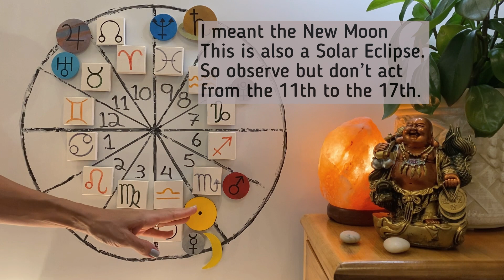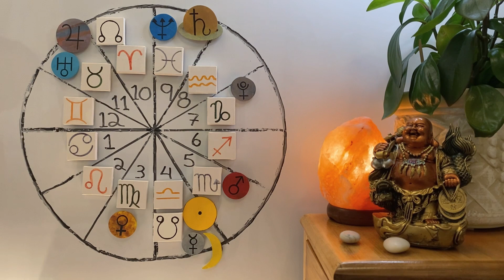💫💙Cancer 🦀 October 2023 Astrology & Horoscope💫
Cancer, Mars is in your sector of romance and children. It's also what we do for pleasure and entertainment. You could be actively pursuing a romance and it will have a strong sexual aspect. Maybe your are doing fun things with children and they can be physical, perhaps even with a risk. Mars likes to be active.
There is a solar eclipse on the 14th and Lunar Eclipse on the 28th. Remember something is hidden so hold off on making choices or decisions.

The LUNAR NODES VIDEOS:
Moon Nodes ARIES-LIBRA: July 2023 to January 2025 (TIMESTAMPS)

Buy a THANKS (use the 'Thanks' button on the right, under the video) Starts at 2$  ❤️❤️
(All support goes to the channel.)

Image: Saeed Karimi on Unsplash